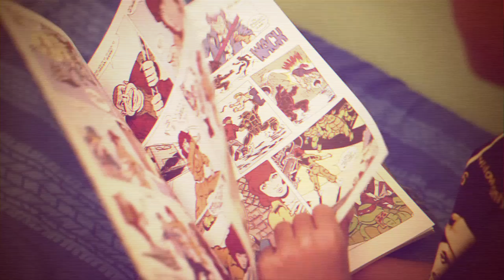Music Video: HASEEB - Alone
The 2nd single and music video from HASEEB's 2nd EP, "The Futuristic."
Filmed/directed/edited by Pasqual Gutierrez aka Squeeze Williams.
Beat produced by Tyrannosaurus Flex (OSA)